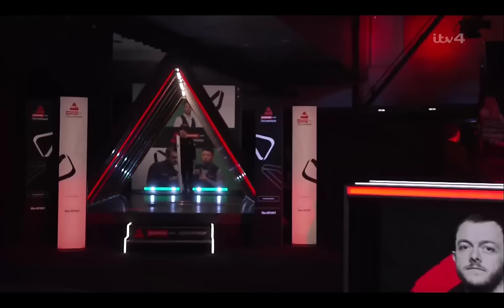Mark Allen vs John Higgins - Tour Championship 2024 - First Round - Last Session Live (Full Match)